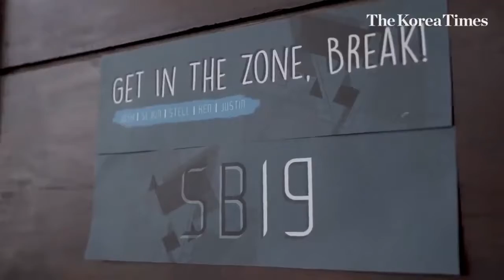SB19 ON NETFLIX!| Up we Go! The Rise of The PPOP KINGS (Fanmade video)